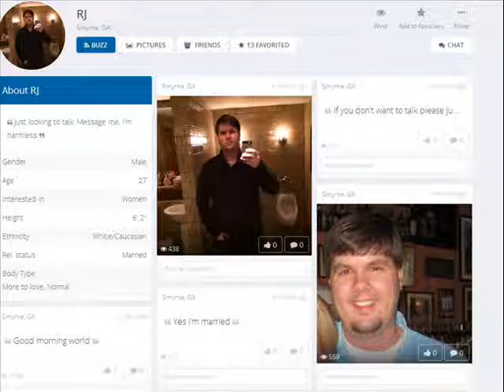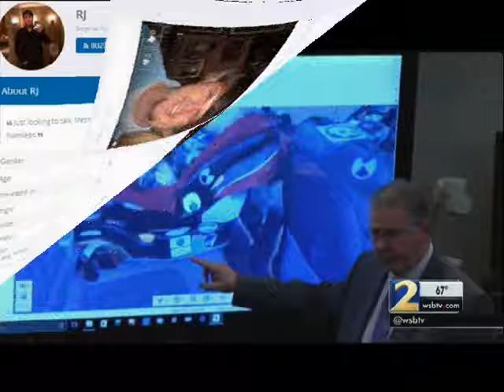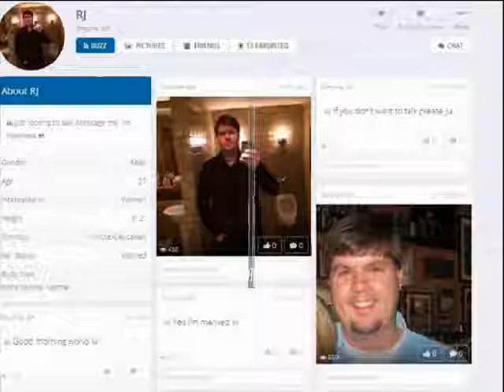Justin Ross Harris child killer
Justin Ross Harris gifs